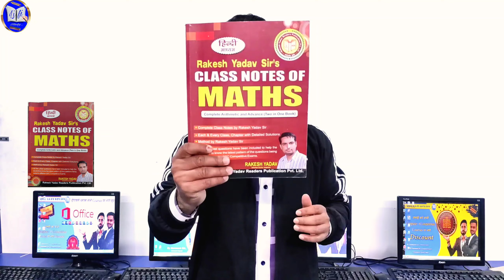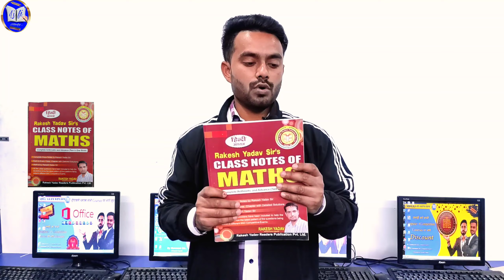Rakesh_yadav || Review of Rakesh yadav class notes 2022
Contact 📞 us:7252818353,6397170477 for any doubt
the lifi study